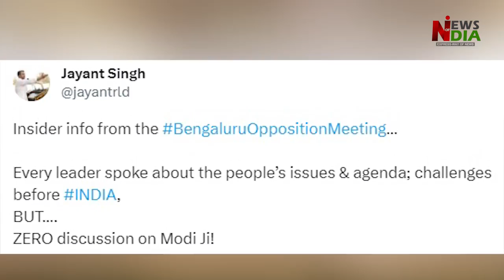Split in opposition unity, Jayant Chaudhary spoiled the game of Akhilesh Yadav and Rahul Gandhi